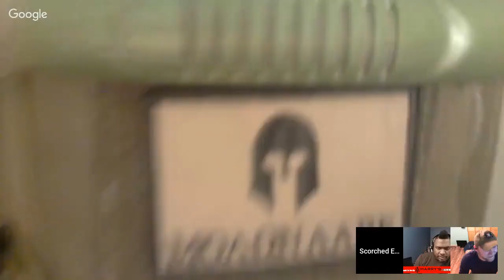Babyface P & Rod Mills/ Hank Strange WMMF Podcast/ Ep. 307